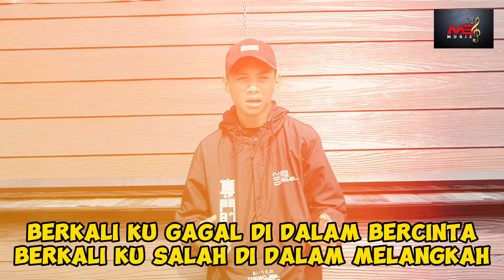Karaoke (Maaf Cinta Aku Lelah)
Title: Maaf cinta aku lelah

voc: Trio dengilo

Producer :MB